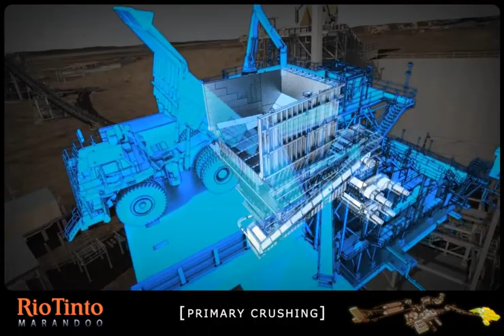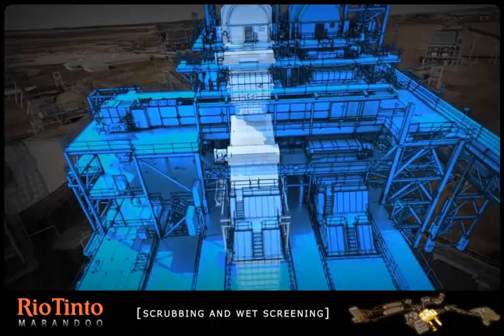3D Flythrough, Marandoo mining infrastructure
MINING/ENGINEERING ANIMATION
Ken is specialised in 3d Visualisation and Cinematic Animation for Oil, Gas, Mining, Robotics, Energy, Automation, Marine, Engineering, Mechanics, Manufacturing, Site familiarisation, Safety, Training and E-Learning.
We create complex sequencing of 3D models and visualisations to assist with execution methodology for tender submission, construction/erection planning and stakeholder presentations.

Engineering & architectural 3D animation service in Melbourne Australia.
for more information or quote inquiry,
Melbourne, Australia
(courtesy of pdc. project worked on for pdc)

This is Rio Tinto Education video for site familiarization.
    - Animation & Music produced by Ken J Kim
    - Music copyright to Ken Jiseon Kim